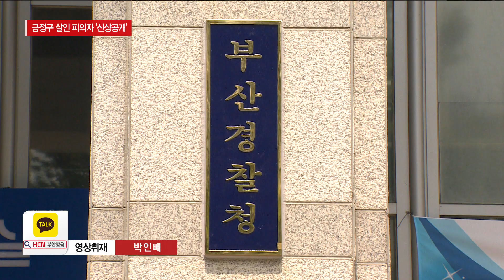"살인 해보고 싶었다"…피의자 '신상공개' 결정/HCN부산방송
최근 부산 금정구에서
또래 20대 여성을
잔혹하게 살해하고 시신을 유기한 사건,
기억하실 텐데요.

경찰은 사건의 피해가 크고
범죄 사실이 소명된 점을 들어
피의자 신상을 공개하기로 결정했습니다.

송태웅 기자의 보도입니다.